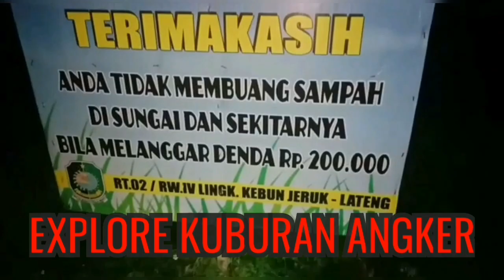KUBURAN ANGKER BANYUWANGI PART 1 - horror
Video horror explore 2019 PART 1 / 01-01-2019 new video di kuburan tepatnya daerah lateng banyuwangi kota.. Tonnton full videonya… support guys , happy new year guys...
Eitssss! Sebelum nonton

Jangan lupa mampir ke social media gw